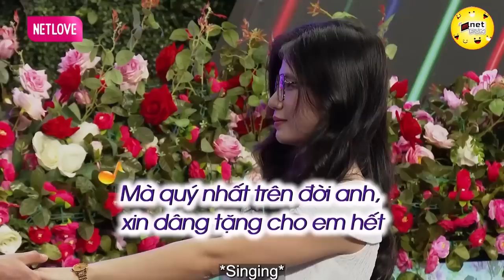Gái Quảng Bình Lận Đận tình duyên khi thì Họ Hàng khi lại Có Gia Đình | Hẹn Hò Hay Nhất